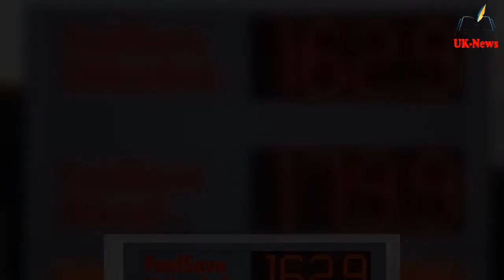Tone-deaf Tory moans about cost-of-living c.r.i.s.is affecting him d.e.spite £115k salary